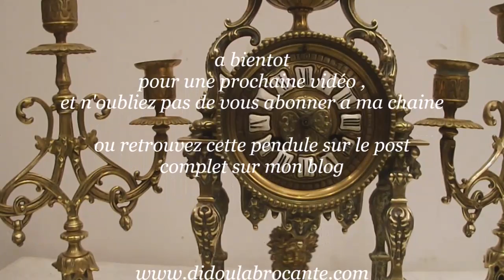parure de cheminée en bronze constituée d'une pendule a colonnes chandeliers en bronze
bonjour
voici une parure de cheminée en bronze
constituée d'une pendule portique ou si vous préférez cartel en bronze a colonnes et de ses deux chandeliers tous deux aussi  en bronze le tout richement ouvragé et ciselé .
 ses deux colonnes en cariatides supportant un cadran en bronze et chiffres romain émaillé blanc surmonté de grappes  dans un entourage de fleurs.
c'est un ensemble complet , livré avec son balancier d'origine et une clé et bien évidemment son timbre (cloche)

ce petit cartel est d'époque début  XIXeme siècle
il mesure 40cm de haut = 15,75inches
les chandeliers mesurent 36cm de haut = 14,17inches

son exceptionnellement rare mouvement de paris est estampillé brocot sur la molette.
et a l’arrière du mouvement figure deux estampilles

une d'elle est marqué
JAPY
médaille d'or

sur la seconde est marqué :
 prix Montyon
PM
 breveté médaille d'OR
il fonctionne avec son balancier , il sonne les heures et les demi heures (voir film).
il est a réviser , la sonnerie n'est pas toujours déclenchée comme il le faudrait  par les aiguilles

son balancier en forme d'angelot ou de putti est en bronze estampillé comme le mouvement

Hello
Here a bronze chimney set
consists of a portico clock or if you prefer cartel bronze columns and two candlesticks as both bronze all richly carved and chiseled.
  two columns caryatids supporting a bronze dial and white enamelled Roman figures topped clusters of flowers in a circle.
it is a complete package, comes with its original pendulum and key and obviously its timbre (bell)

this small cartel is vintage early nineteenth century
it measures 40cm high = 15,75inches
candlesticks measure 36cm high = 14,17inches
its exceptionally rare paris Brocot movement is stamped on the dial.
and the rear face of the movement two stamps

One is marked
JAPY
gold medal

the second is marked:
  price Montyon
PM
  patented GOLD medal
it works with its balance it strikes the hours and half hours (see film).
it is a revision, the alarm is not always as it should be triggered by the needles

its balance shaped angel or bronze putti is stamped as the movement